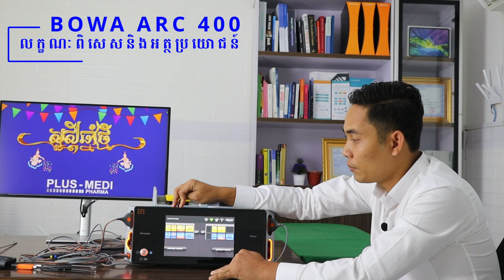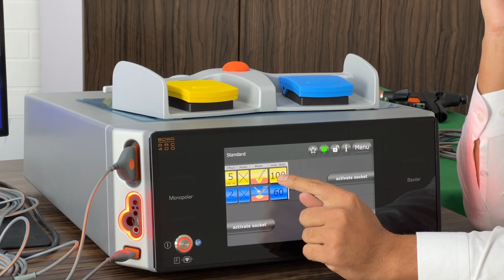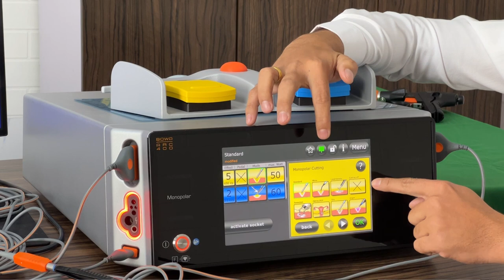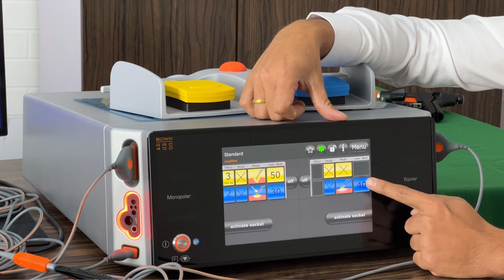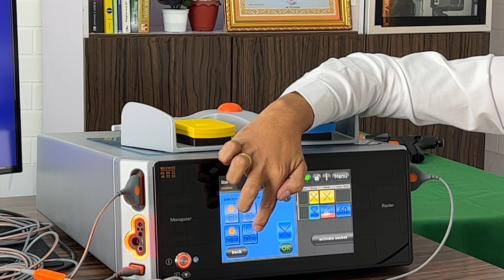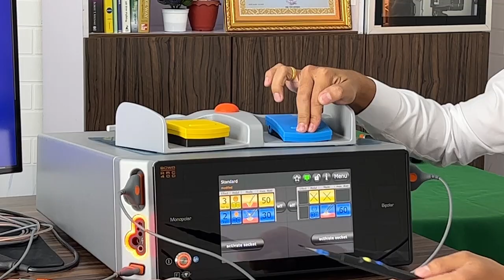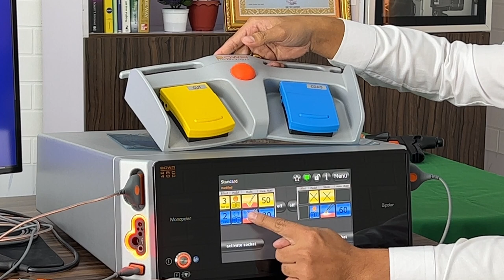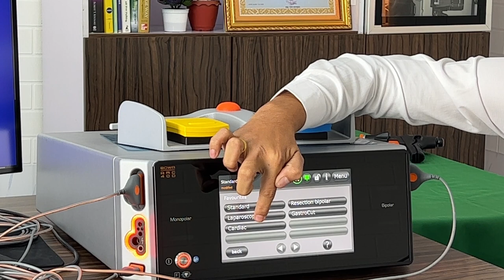Operation វិធីប្រើប្រាស់ BOWA ARC 400​ ElectroSurgical Unit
ជំរាបសួរលោកគ្រូ អ្នកគ្រូ
ក្រុមការងារPlus-Medi Pharma សូមជូនវិធីប្រើប្រាស់ BOWA ARC400 ដូចខាងក្រោម៖

00:00 Intro
00:30 Features and Benefits
04:00 Connecting Accessories
06:10 Setting of Parameters
09:15 Setting Foot-switch
11:15 Using of ESU
13:10 Modes

សូមអរគុណ